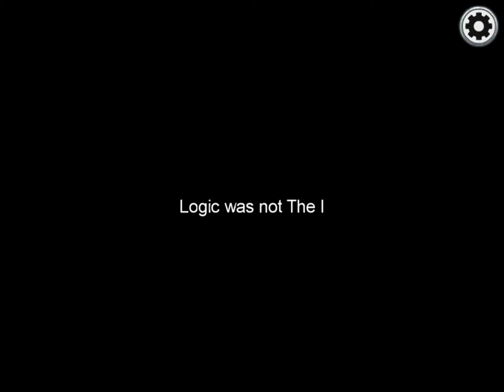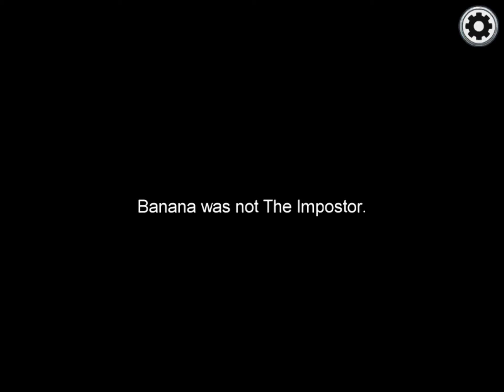Trolling in among us